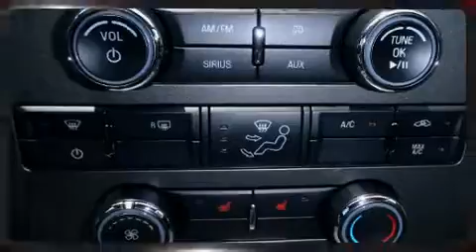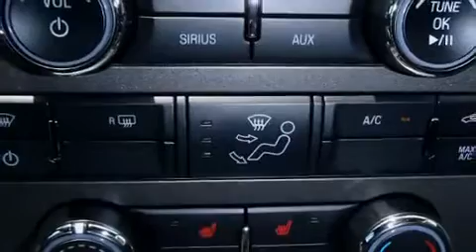2014 Ford Mustang in Ellisville, MO 63011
Bo Beuckman Ford
15675 Manchester Rd
in Ellisville, MO 63011

Sensibility and practicality define the 2014 Ford Mustang. Ford made sure to keep road-handling and sportiness at the top of it's priority list. Smooth gearshifts are achieved thanks to the refined 6 cylinder engine, providing a spirited, yet composed ride and drive. All of the premium features expected of a Ford are offered, including: leather upholstery, variably intermittent wipers, adjustable headrests in all seating positions, power front seats, heated seats, power door mirrors and heated door mirrors, and remote keyless entry. With high intensity discharge headlights illuminating your path, you'll always appreciate maximum visibility. Premium sound drives 8 speakers, providing you and your passengers a sensational audio experience. Ford also prioritized safety and security by including: dual front impact airbags, front SIDE impact airbags, traction control, brake assist, ignition disabling, and 4 wheel disc brakes with ABS. With electronic stability control supplementing mechanical systems, you'll maintain precise command of the roadway. Our sales reps are extremely helpful & knowledgeable. They'll work with you to find the right vehicle at a price you can afford. Stop by our dealership or give us a call for more information.